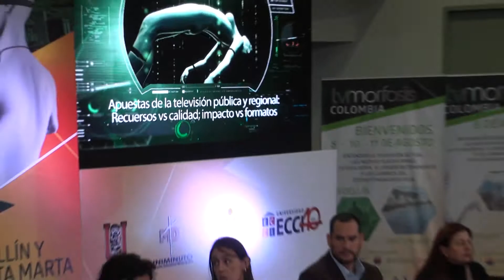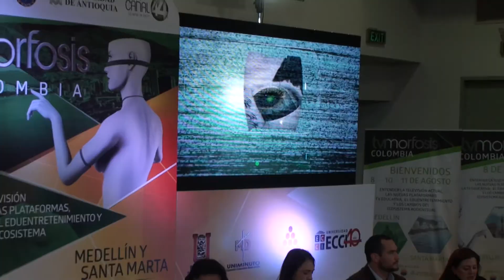¡Reviva TVMORFOSIS Colombia 2017!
TVMORFOSIS Colombia  2017, Entender la Televisión actual, las nuevas plataformas, la Tv Educativa, el eduentretenimiento y los cambios del ecosistema audiovisual. Un espacio para debatir la televisión, los nuevos formatos y las nuevas narrativas de las producciones audiovisuales.